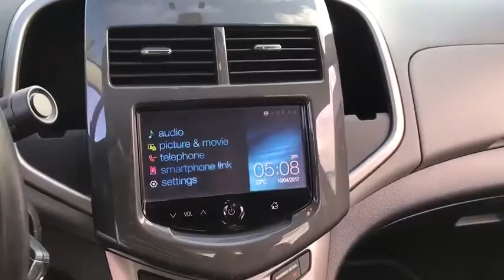2016 Chevrolet Sonic Matteson, Lansing, Oak Lawn, Northwest Indiana, Chicago, IL P15492